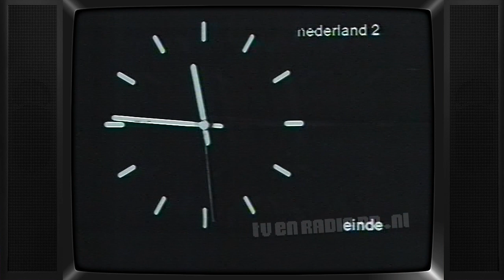TV: AVRO - Sportpanorama Frank Kramer & Outro, Hans van der Togt, Outro, Nederland 2 Klok (19800922)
Fragment van AVRO's Sportpanorama met Frank Kramer. Omroeper Hans van der Togt sluit de avond, gevolgd door de AVRO eind leader en Nederland 2 Eind Klok. Uitgezonden op 22 september 1980.

Met dank aan Tom & Shishir voor het beschikbaar stellen van deze videoband. Dank aan Marcel voor het digitaal maken van deze opname.
Source: DVcam, PAL. (kopie van Umatic).